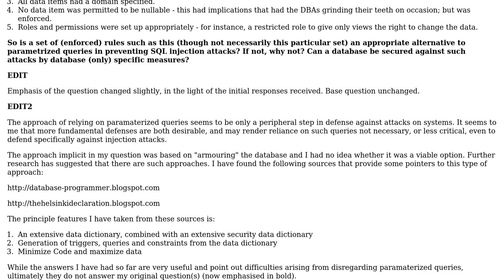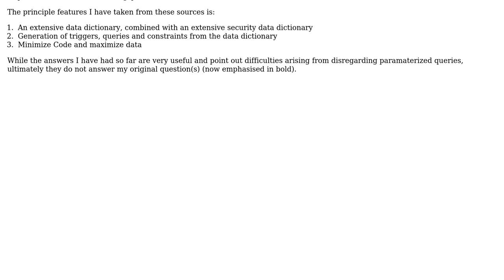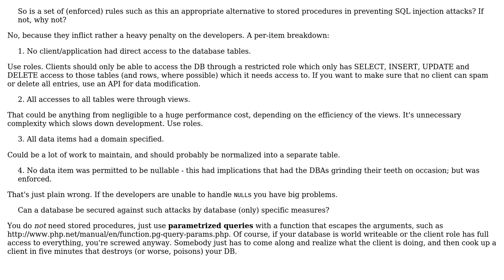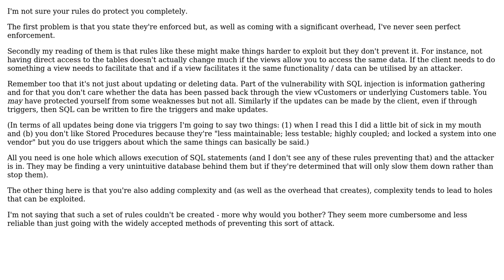Is reliance on parametrized queries the only way to protect against SQL injection?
Software Engineering: Is reliance on parametrized queries the only way to protect against SQL injection?

With thanks & praise to God, and with thanks to the many people who have made this project possible! | Content (except music & images) licensed under CC BY-SA | Music | Images & others | With thanks to user Tulains Cordova user l0b0 user Jon Hopkins user Craig user Chris Walton and the Stack Exchange Network Trademarks are property of their respective owners. You are responsible for your own actions.